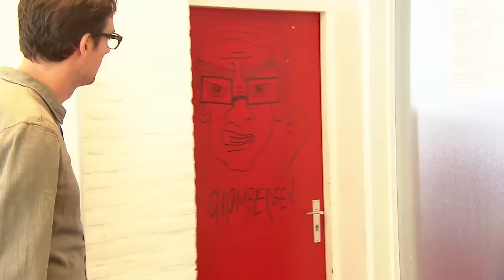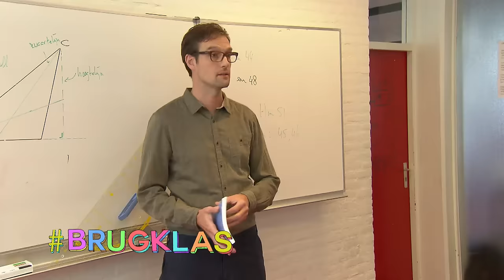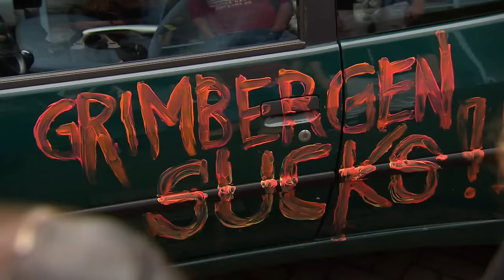Brugklas Seizoen 01 Aflevering 09 - Verliefd op de verkeerde & Pispaal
Levi is altijd de pispaal van wiskundeleraar Rob Grimbergen. En op een dag wordt hij weer eens uit de les gestuurd. Iemand heeft een karikatuur op de deur getekend en hij krijgt de schuld. Levi moet nablijven, terwijl hij weet wie het echt gedaan heeft. Maar hij verraadt zijn vriend, Mars, niet. Maar Mars geeft ook niets toe.
Levi is zo boos op de leraar dat hij de volgende dag de auto van Grimbergen onder kladdert.
Vervolgens moet hij bij de conrector komen, die hem flink onder vuur neemt: Levi bekent dat hij op de auto gespoten heeft, maar alleen omdat hij altijd de pispaal is. Hij ontkent nog altijd niets van de tekening in de klas te weten. Mars is erg geschrokken van alles en bekend dat hij op de muur heeft getekend en niet Levi. Beide jongens moeten een week lang nablijven.